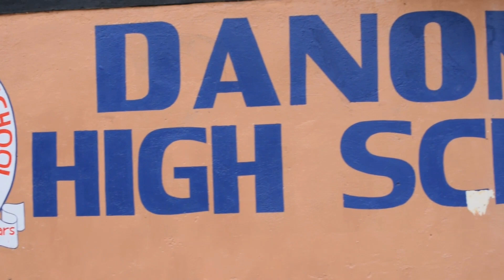"Nishike ama Niruke!!" Waithaka Brings Drama - Mwalimu Mayoyo & Waithaka